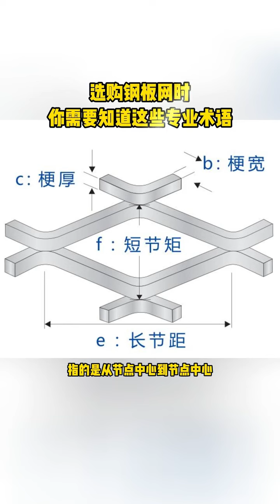How to choose expanded metal mesh | 如何挑选合适的钢板网？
Professional expanded metal mesh manufacturer in China.Provide different thickness of expanded mesh.